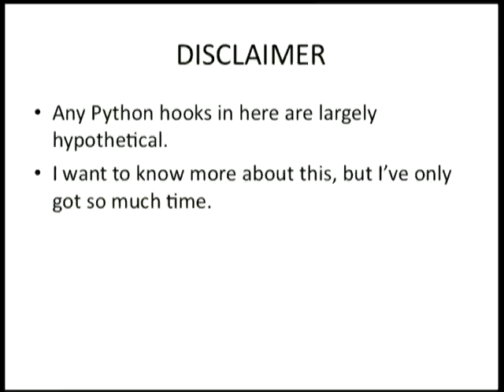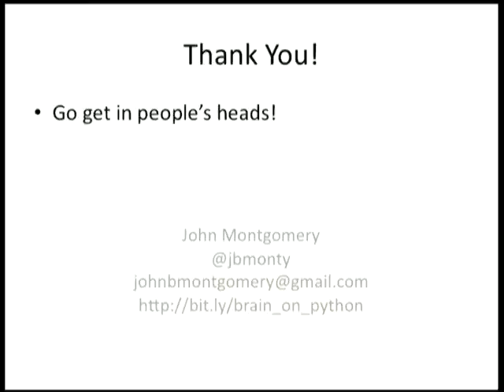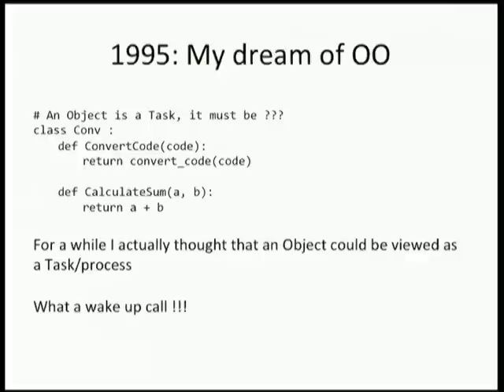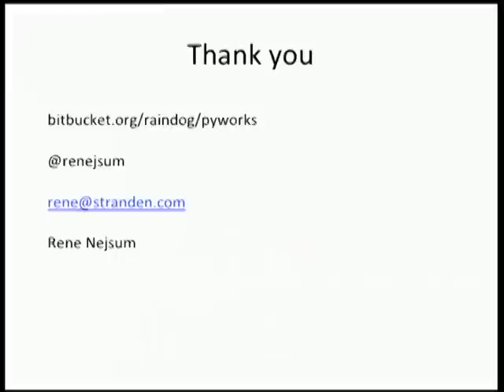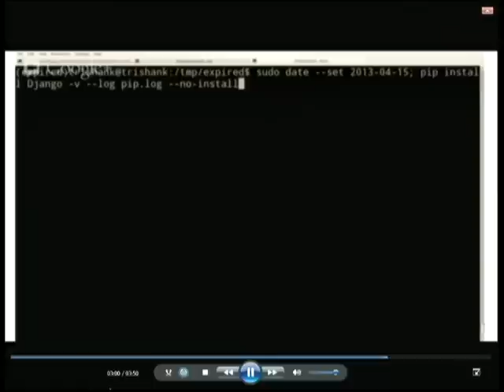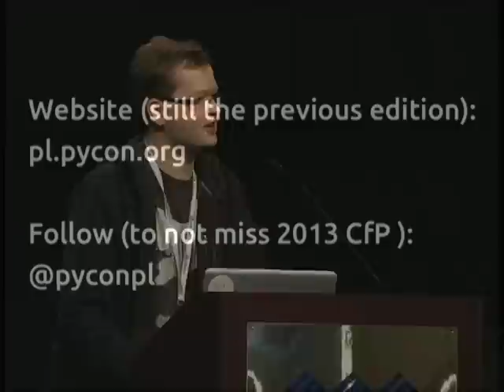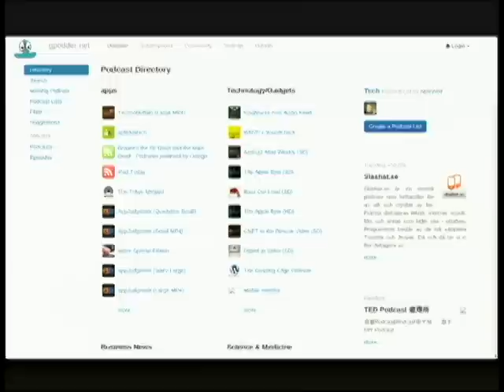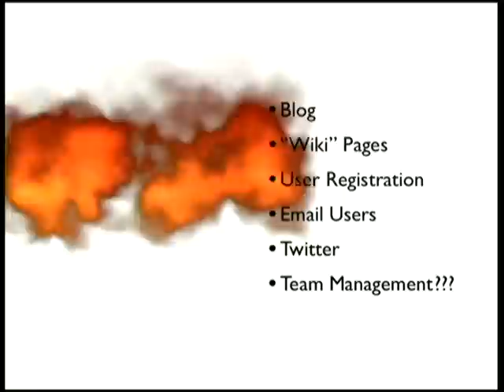Sunday morning lightning talks